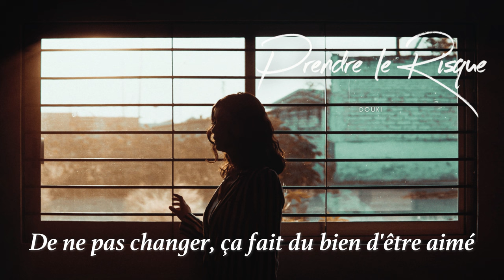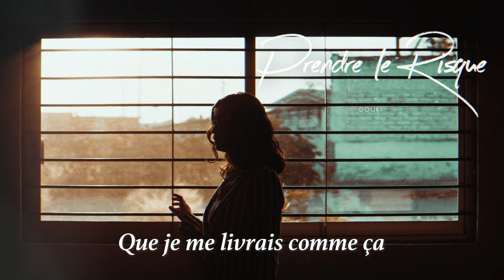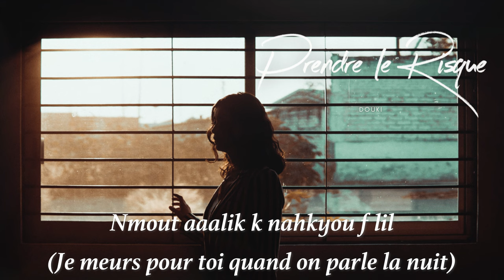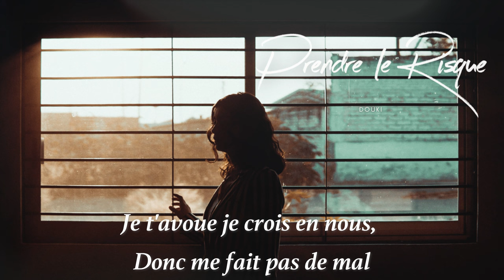Douki - Prendre le risque (Official Music Lyrics)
Vizualizer / Lyrics By : Douki

Prod By : Douki // Claro Beats

Mix & Mastering : Douki

Disponible sur toutes les plateformes de Téléchargement légales...